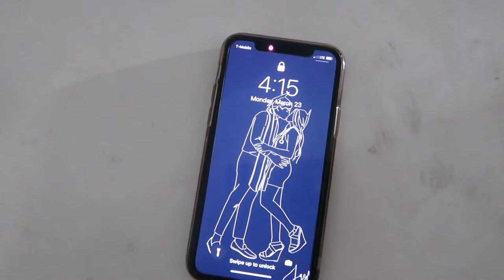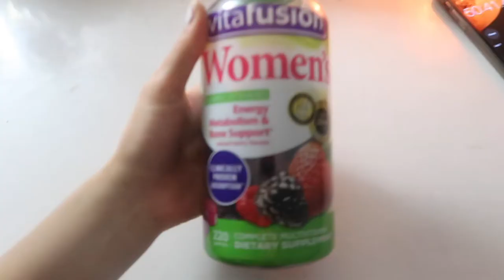I tried CEOs' Morning Routines | day 4